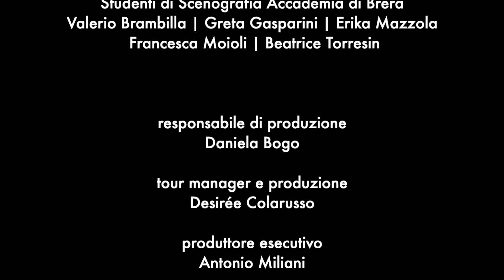EUREKA - Kataklò 2019 (NEW PROMO)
EUREKA

Kataklò festeggia i 25 anni dalla fondazione della compagnia con EUREKA.
Eureka (dal greco ho trovato) rimanda alla celebre esclamazione utilizzata dal matematico greco Archimede per celebrare e condividere con la sua gente la sua sorprendente scoperta.

Giulia Staccioli comunica con lo stesso vigore del celebre scienziato la sua rielaborata e inedita visione di IDEA e la voglia di condividere con il pubblico la ricerca di un movimento nuovo, espressivo, intenso, teatrale,  sempre immediatamente comprensibile e apprezzabile da tutti.

Una produzione MITO SRL
Ideazione e direzione artistica Giulia Staccioli
Collaborazione artistica Vito Cassano e Alberta Palmisano
Performers  Matteo Battista, Giulio Crocetta, Carolina Cruciani, Eleonora Guerrieri, Sara Palumbo, Stefano Ruffato
Direttore tecnico Marco Farneti
Musiche autori vari